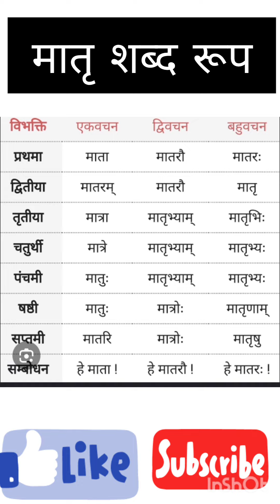मातृ शब्द रूप मात्र शब्द रूप को कैसे पढ़ें पूरी विभक्ति में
मातृ शब्द रूप को पढ़ने तथा लिखना सीखे मात्र शब्द रूप को कैसे पढ़ते वह लिखते हैं